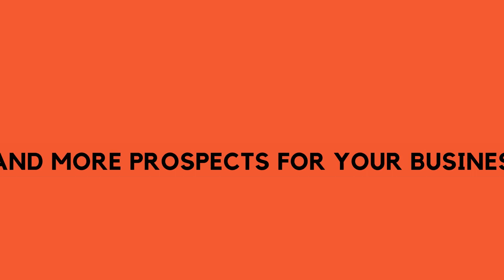Best Plumbers Near Me Arlington, Tx.